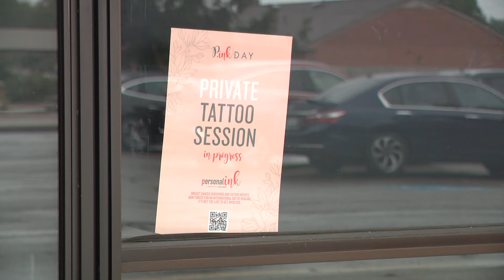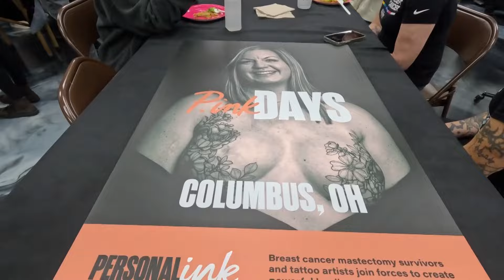Organization helps breast cancer survivors heal with free tattoos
Breast cancer survivors from as far away as Missouri came to Columbus to heal with new art. Art that symbolizes their journey.